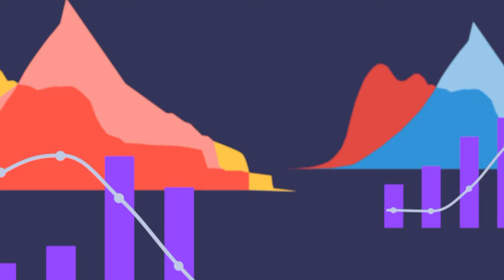Pelnītprasme #2: Investoru kopienas | Kaspars Peisenieks un Valters Vestmanis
Dažādās dzīves situācijās mūs visus interesē citu cilvēku viedokļi un pieredze. Investīcijas nav izņēmums. Tomēr Latvijā esam diezgan kūtri uzzināt citu pieredzi investīciju jomā, bet jo īpaši – dalīties ar savu.

Latvijas Bankas un Finanšu un kapitāla tirgus komisijas kopīgi veidotā raidieraksta “Pelnītprasme” otrajā epizodē runāsim par to, kas ir investoru kopienas, kādas tās var būt un kādus ieguvumus var sagaidīt, iesaistoties tajās. Uzzināsim, kādās investoru kopienās pašlaik Latvijas ieguldītājiem ir iespēja iesaistīties un kādi ir ekspertu novērojumi un ieteikumi, par norisēm tajās.

Raidieraksta dalībnieki norāda, cik vērtīgi ieguldījumu jomā ir iegūt vispusīgu skatu uz norisēm investīciju jomā, neieslīgstot tikai savā informācijas “burbulī” un napaļaujoties uz vienpusīgu vērtējumu. Tāpat būtiski nošķirt, publisku viedokli par investīcijām un negatīvu vērtējumu par konkrētu uzņēmumu vai tā darbību. Tas parasti nav viens un tas pats.

Raidījumā piedalās:
Valters Vestmanis, "Neatkarīgais investors" dibinātājs
Kaspars Peisenieks, "Investoru Klubs" izpilddirektors
Sarunu vada Finanšu un kapitāla tirgus komisijas finanšu instrumentu tirgus uzraudzības vecākais eksperts Ģirts Dubkēvičs.

Pievienojies arī Tu kādai no kopienām. Sadarbībā ar investoru klubu ir iespēja bezmaksas mēnesi kļūt par investoru kluba biedru! Detalizētāka informācija

Plašāk par investora kopienām lasi Kapsara Peisenieka viedokļa rakstu:
naudasskola.lv

Šajā epizodē runātās tēmas:

00:00 Ievads
01:07 Kas ir investoru kopienas?
2:21 Kas ir “Neatkarīgais investors”?
4:56 Kāpēc svarīgi uzzināt citu viedokļus investīciju jomā?
6:40 Kas ir “Investoru klubs”?
8:47 Izvērtē risku nonākt vienpusējas “informācijas burbulī”
9:27 Kādas citas investoru kopienas darbojas Latvijā?
10:44 Igaunijas pieredze
11:59 Esošo investoru kopienu biedru vērtējums
14:02 Kopienas ieteicams vadīt, veicinot aktivitāti
18:29 Kāpēc esam kūtri dalīties ar pieredzi?
24:15 Pietrūkst ilglaicīgo pozitīvo piemēru
28:13 Skats nākotnē